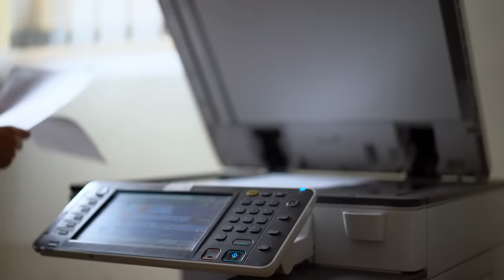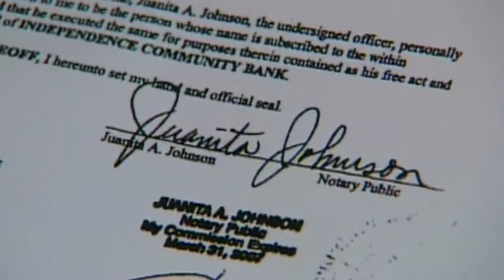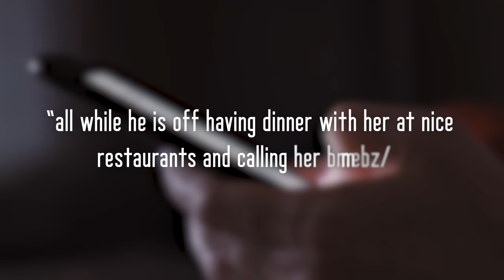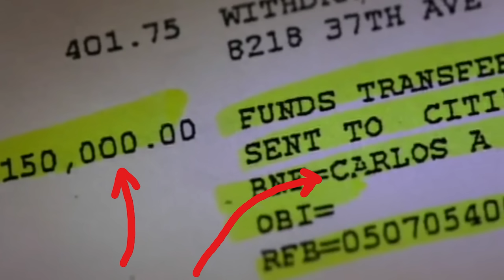The Exposed Fraudster Found Murdered... | The SOLVED Story of Andrew Kissel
Andrew Kissel was a real estate developer exposed to scamming over $41,000,000 from his clients. A lot of people wanted their revenge on him, but just days before he was set to plead guilty to his crimes, he was found dead in his mansion.

00:00 Intro
01:26 Connecticut
03:46 Andrew Kissel
05:46 Lies and Fraudulent Activity
13:06 Downfall
15:12 April 2nd 2006
16:18 Many suspects...
17:15 Carlos & Leonard Trujillo
19:02 Legal proceedings
21:22 Outro